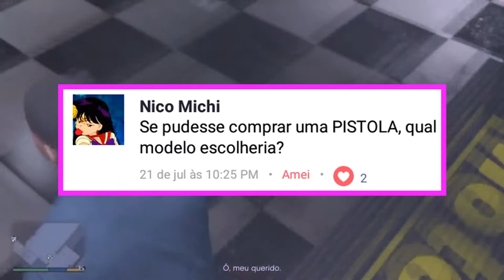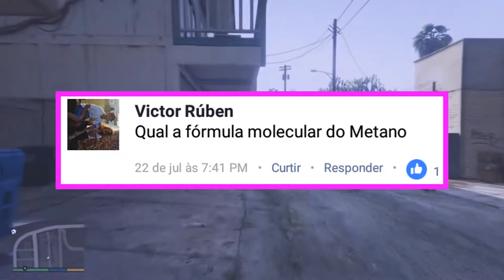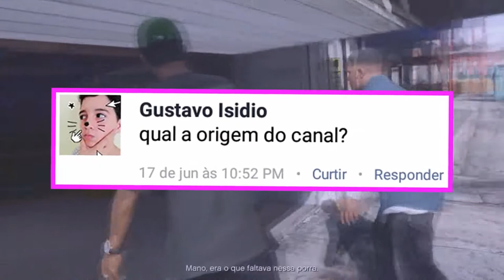QUAL A ORIGEM DO CANAL? - AskTroll #5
AskTroll. O quadro no qual eu interajo com vocês, inscritos, através de perguntas feitas pelo Facebook.